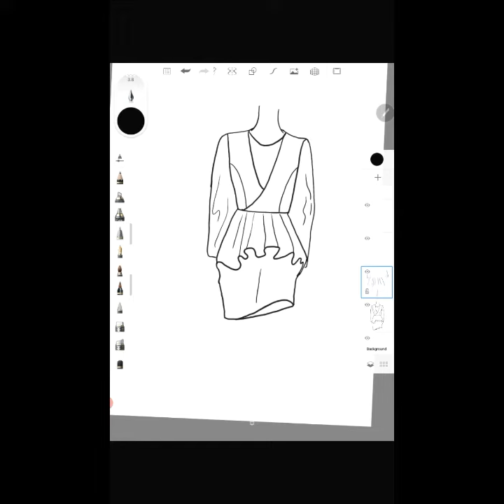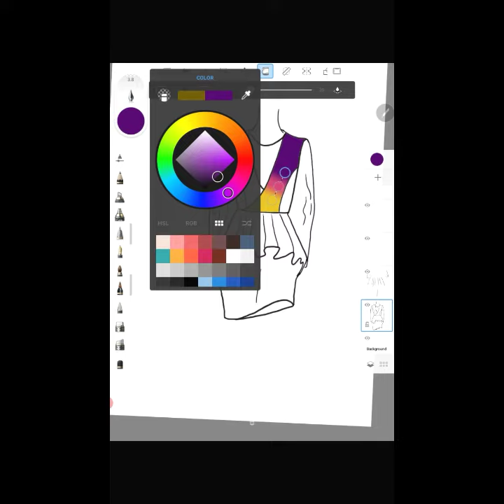Draw Golden colour short dress | Dress design illustration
❖ Today I Draw blue colour dress | Dress design illustration